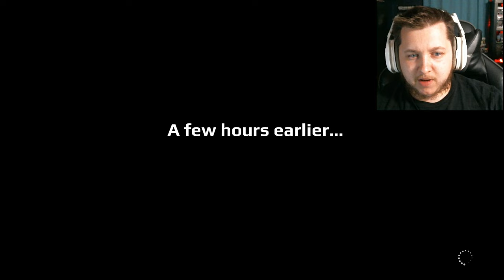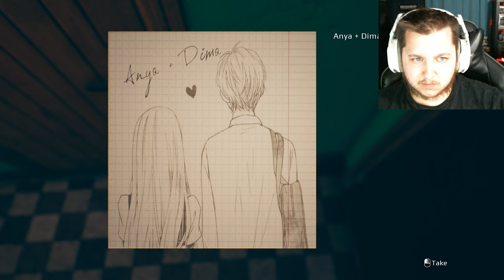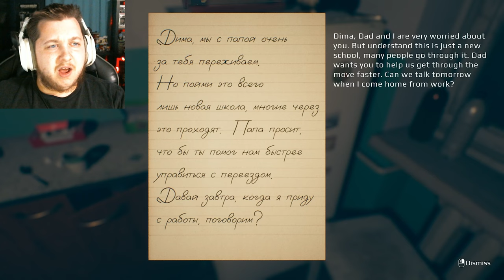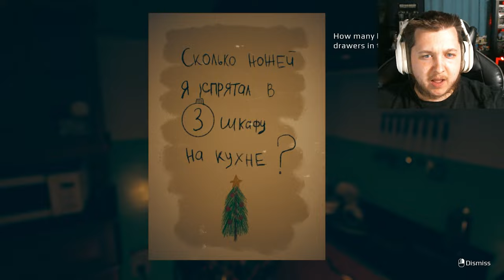OH HOLY NIGHT OF JUMPSCARES | SEPTEMBER 7TH | FULL GAME | 4K 60FPS LONGPLAY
Game Description: "Don't watch the horrors at night."

"September 7th" is a short horror game released for Christmas. The plot of the game is simple to the point of banality, and the gameplay is not delayed. The game also contains some Easter eggs and mentions.

September 7th is a psychological horror in the genre of "walking simulator"

Average time to complete the game: 40 minutes

Do you believe in the existence of Christmas elves that appear on New Year's Eve and Christmas? If so, then most likely you have heard of the good elves. But imagine that there are still evil elves. They create madness and can come to you at any time if they get bored. They are watching you and testing you. Or maybe they just want to have fun. Will you play by their rules?

Dima is a graduate student. His family is planning a move. Finally, this day came on the seventh of September, Dima and his parents move into a new apartment. A few weeks pass and Dima receives a funny Christmas Elf doll as a gift. With her appearance, strange things begin to happen in the house.

Game Features:
- The main genre of the game is "Walking simulator";
- Gameplay is close to realism;